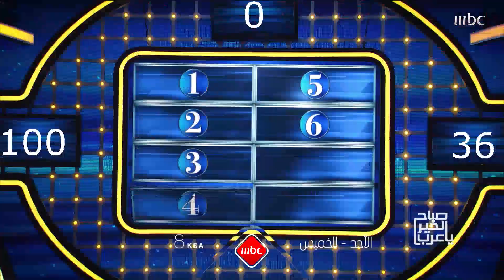أجواء الحماس تعود من جديد في برنامج تحدي_العائلات..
استمتعوا بحلقات جديدة مع عائلات جدد غدًا تمام الـ8 مساءً على